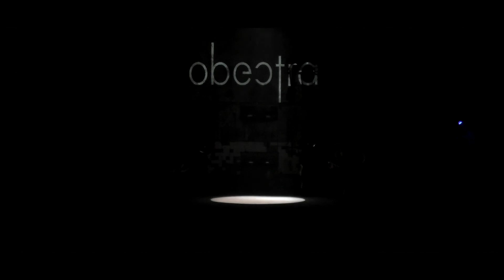Obectra :: collection "Zwei" :: April 2017 :: Halle im Berghain :: Berlin fashion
Presentation of collection "Zwei".

Fashion show was part of Berlin Alternative Fashion Week :: April 2017 ::

Location Halle im Berghain